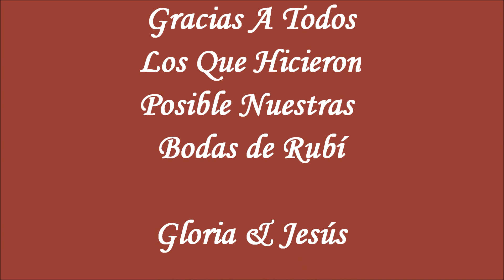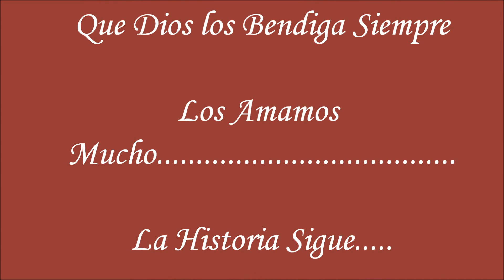FIESTAS MEXICANAS - WEDDING 40 ANIVERSARIO - LONG ISLAND NEW YORK CONNECTICUT NEW JERSEY MEXICO 1 DJ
NOCHES DE FIESTAS MUSIC ENTERTAINMENT
ASK FOR RICARDO.

LONG ISLAND BEST ENTERTAINMENT. WEDDING - SWEET 16'S - QUINCEAÑERAS - BLOCK PARTY - BAR/BAT MITZVAHS, CORPORATE EVENT - LIVE MUSIC & DANCERS - MARIACHI LIVE BAND- PHOTO BOOTH, PROFESSIONAL PHOTO & VIDEO (ALBUMS DIGITAL PRINTING) - AND MUCH MORE

We are a Full Service Disc Jockey and Live Music Entertainment Company

Established in 2005, Noches de Fiestas Music Entertainment has performed for over thousands of people in the greater Long Island, New York, Connecticut and New Jersey area. For many years we have entertained many events. These include Wedding, Quinceañeras, Sweet 16's, Birthdays, Bar/Bat Mitzvahs, Wedding Anniversaries, Block Parties, Christmas Parties, Award Dinners and a large variety of corporate functions.

We are state of the art entertainment technology. Our Djs and MCs can be found at the newest clubs listening to the last sounds and observing the lastet dances. They attend "state-of-the-art" expos to view the lastest technology in sound and lighthing.

Noches de Fiestas Music Entertainment is a Multicultural Family Style Company. We have personable and mature masters of ceremonies, all with their own unique styles and talents, but all trained within Noches de Fiestas Music Entertainment. The DJs all come from diverse cultural backgrounds. Our dance teams are second to none and trained in the lastest dances, as well as all the traditional waltzes, fox trots, and much more.

We have very talented full-time party coordinators (Ricardo&Bernardino) that plan your party. They will meet with you and your MC to go over all the details of your party. They are also available to personally be at your event to make sure it runs flawlessly and to your full satisfaction.

All our staff know how to keep the spotlight and the focus on the most important person, "YOU".

NOCHES DE FIESTAS LONG ISLAND